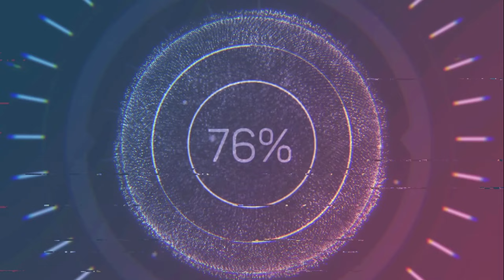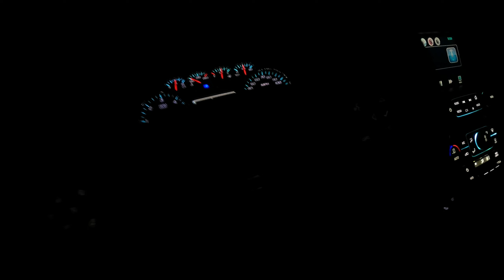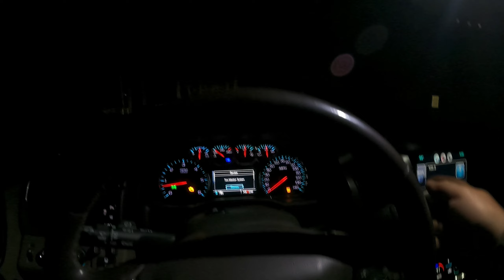The Rut Is Here!! Last Days Bow Hunting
A couple of bow hunts before the orange army arrives.